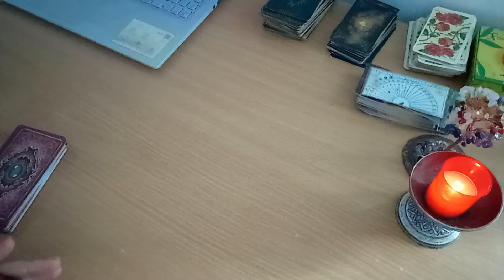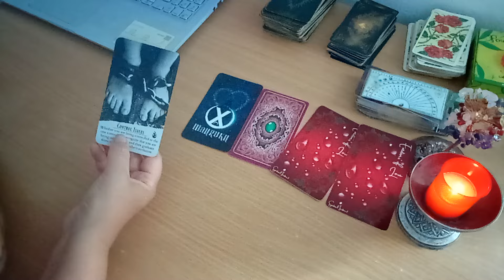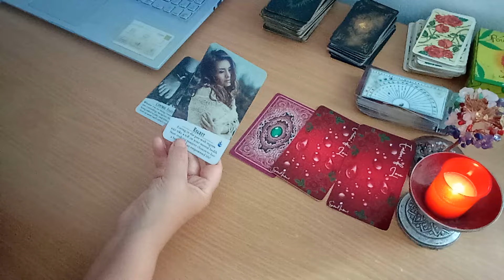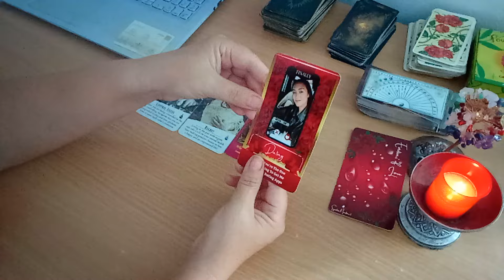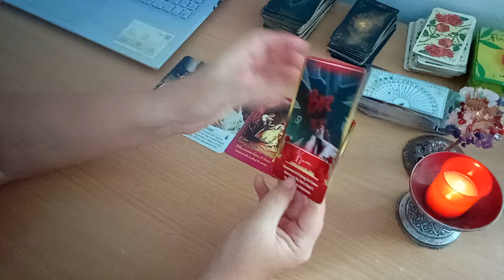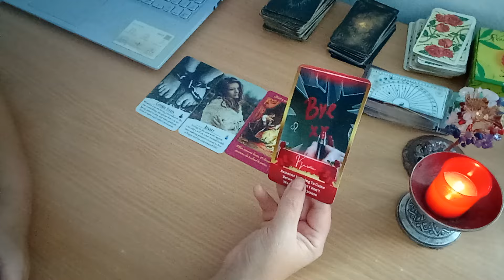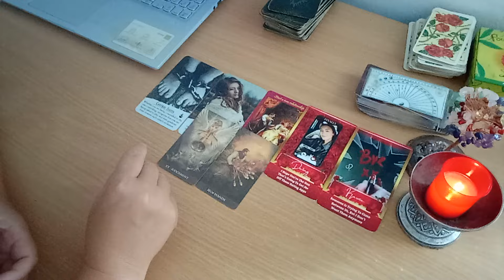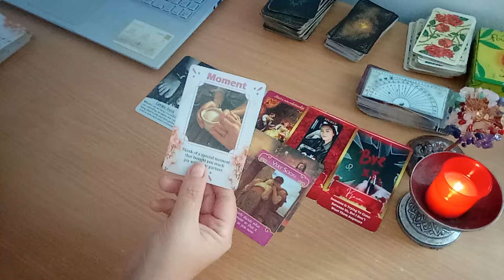Tu și el/ea - încotro? - O nouă dragoste intră în viața ta și îți oferă tot ceea ce aveai tu nevoie!